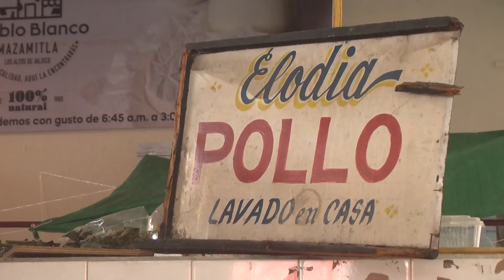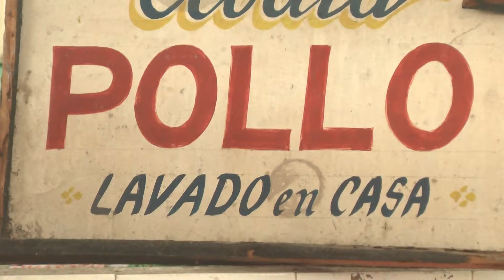🍗 🐥 Venta de pollo cayó más del 50%; subió mucho: Comerciante